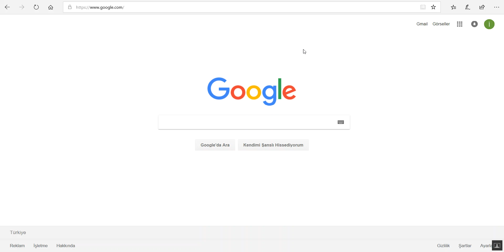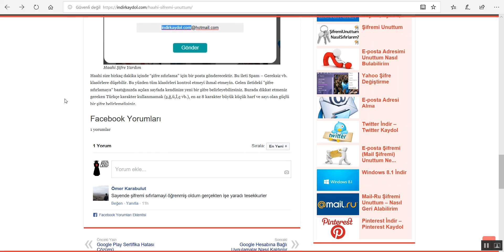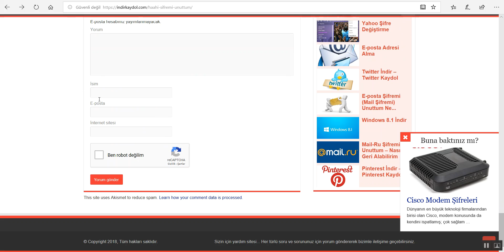Haahi Şifremi Unuttum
Popüler video yayın sitesi ve uygulaması Haahi şifrenizi nasıl sıfırlayacağınızı bu videoda detaylı bir şekilde anlatıyorum.